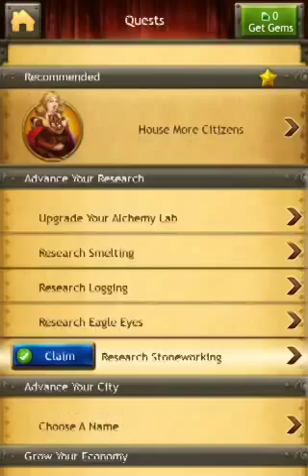Kingdoms of camelot gameplay (iPhone,iPod) travian like game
Multiplayer online game kingdoms of Camelot